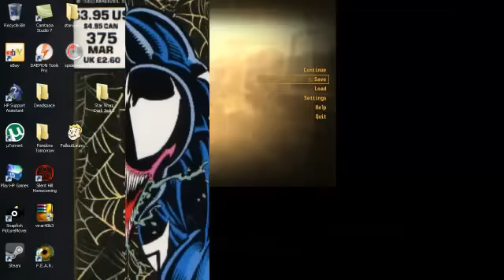Fallout new vegas the best way to get into the strip for free!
Welcome to new vegas enjoy your stay.